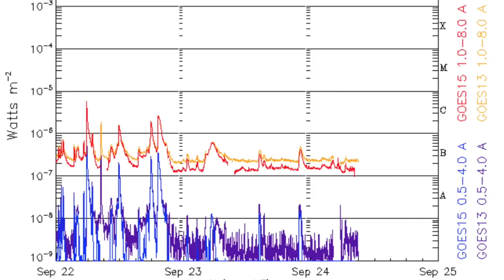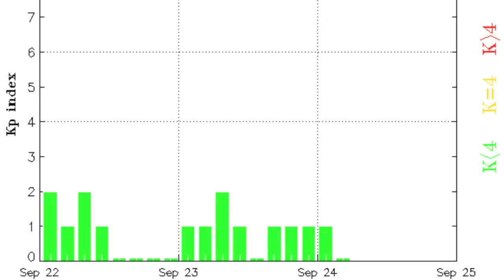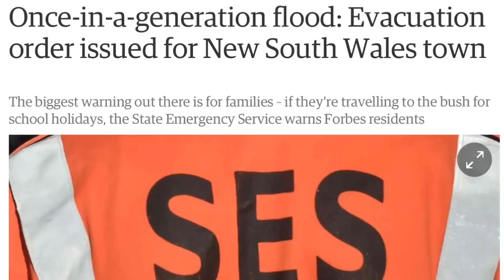Space Weather, Flood Alerts - More Coming | S0 News Sep.24.2016